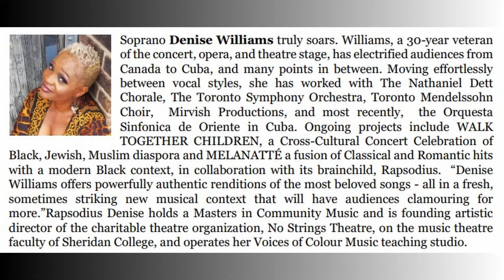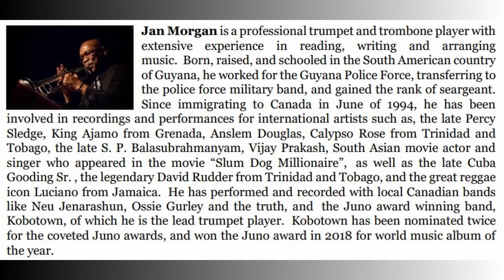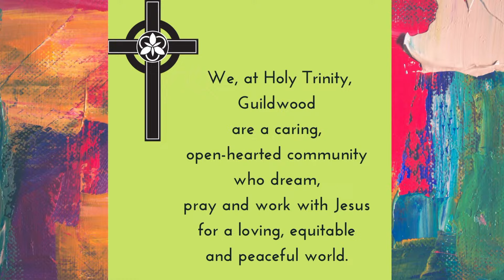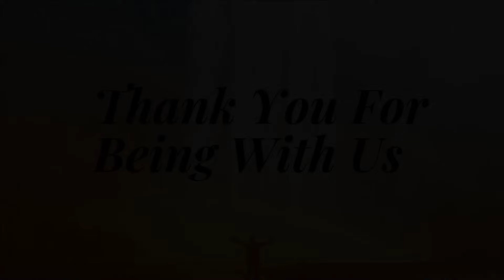Church of the Holy Trinity Guildwood, 2023 Christmas Concert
2023 Christmas Concert – December 17, 2023

Please click on the link below or copy and paste it into your browser for the full program:

Speaker: Archbishop Fred Hiltz
Musicians: Denise Williams, Jan Morgan, Ben MacDonald, David Smith, Douglas Von Eldermann, Jeffery Ledger, Stacey Little, Newton Walker, Alexandra Weiss
Denise’s Studio: Louise Davies, Janina Dziedziola, Peter Heffernan, Ben MacDonald, Jeanette Roberts
Choir Members: Marilyn Lind, Peter Price, Flo Schwerdtner
MC: Randy Vancourt

God Bless You, Jerry Mentlemen
By Randy Vancourt.

French original; English paraphrase by James Chadwick, 1862. Public Domain.

A Lute Carol
Mary Caldwell, Ben MacDonald

Maria Wiegenlied
by Max Reger.

Gesu Bambino
by Pietro Yon arranged by Mark Hayes

Buddy Greene (Twylite Band)

First Noel
Carols, New and Old (1879). Public Domain.

Christmas Medley
arr. By Douglas Von Eldermann

Dormi Jesu
Chilean lullaby arranged by Jacqueline B Hairston.

La Nanita Nana
Spanish lullaby by José Ramón Gomis arr by Mark Hayes

Petit Papa Noel
by Henri Ovanessian and A.L Martinet (featuring soprano, Jeanette Roberts, and ensemble)

Tune: Greensleeves, trad. English folk song.

Words and music by Noel Regney and Gloria Shayne

Caribbean carol, arr by Arr. Jair Maciel; Thais Rabelo

by Jester Hairston

Sweet Carol
Twylite Band.

Have Yourself a Merry Christmas
Bonnie J. Evans

Feliz Navidad
Carol Cymbala

Mary and Her Baby
a medley of Christmas spirituals arranged by Jaqueline B Hairston.

Behold That Star
African American spiritual arranged by Mark Hayes

Rise Up Shepherd and Follow/Go Tell It On the Mountain

This Christmastide (Jessye’s Carol)
by Donald Fraser

Text: attr. St. Dallán Forgaill, trans. Eleanor Hull. Melody: Slane (trad. Irish). Published 1912. Public Domain.

by Adolpe Adam arranged by Mark Hayes

BONUS: I Hope the Roof Does Not Cave In This Winter
By Randy Vancourt.

Special Thanks: Flowers in West Hill

Stagehands: Kevine Mukarakate, Royce Paxton, Quinn Paxton, Joe Semucyo
Consultant: Tim Hennigar

Produced by: Church of the Holy Trinity, Guildwood

Our Vision
We, at Holy Trinity, Guildwood
are a Caring, Open-Hearted Community
who Dream, Pray and Work with Jesus
for a Loving, Equitable and Peaceful World.

Facebook: Church of the Holy Trinity, Guildwood

Donations received will go internationally to aid the victims of the war through the humanitarian work of PWRDF (the Primate’s World Relief and Development Fund) particularly for the intense needs in Gaza and the support of health facilities in the West Bank and Israel as well as the hunger crisis caused by the ongoing war in South Sudan and locally to the Home for the Heart Capital Campaign of the Sisterhood of St. John the Divine, to best create an oasis of hospitality and peace in Toronto. Inspired by the coming of the Prince of Peace, our hope for this concert is to come together in music and the Christmas Spirit to assist the growth of Peace at home and around the world.

A generous donor has offered a $100,000 matching challenge grant for all new and increased donations to FaithWorks & PWRDF. This means for every dollar you donate over last year’s amount, as an individual or parish, FaithWorks receives an extra dollar. We encourage you to make a special effort this year.

Please pray for the safety and recovery of people living in the affected communities.

Honouring and Acknowledging Indigenous Territory
We recognize the enduring presence of Indigenous people on this land.  We honour and acknowledge that this land and locality is the historical traditional lands of the Indigenous Peoples of what we call Turtle Island and what is commonly called North America.  Specifically, our Church of the Holy Trinity, Guildwood is situated upon traditional territories of Wendat, Anishinabek Nation, the Haudenosaunee Confederacy, the Mississaugas of Scugog, Hiawatha, Alderville First Nations and the Metis Nation.  The treaty that was signed for this particular parcel of land is collectively referred to as the Williams Treaty of 1923 and applies to lands east of Woodbine Avenue.  As we journey through life and faith, may we always seek to walk together the path of reconciliation and renewal.  Today, let us commit ourselves to be partners in healing and peace, to the glory and thanksgiving of God our Creator.